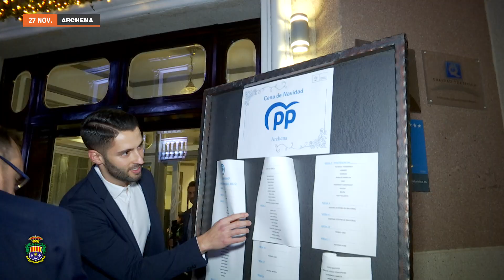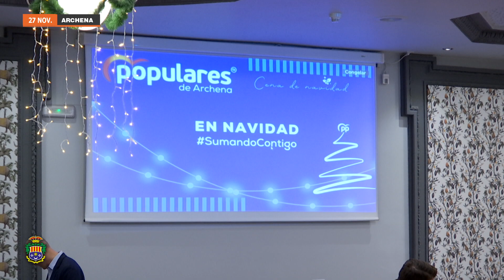TVM Informa Archena | Cena de Navidad de Populares de Archena